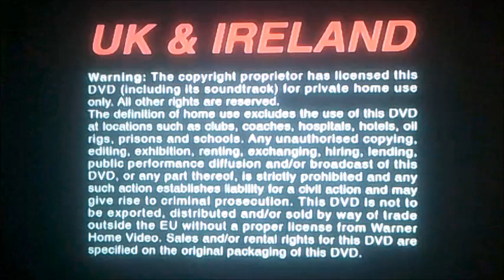DVD Closing to See Spot Run UK DVD (Request Video for A Smith)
This is the DVD Closing to See Spot Run UK DVD!